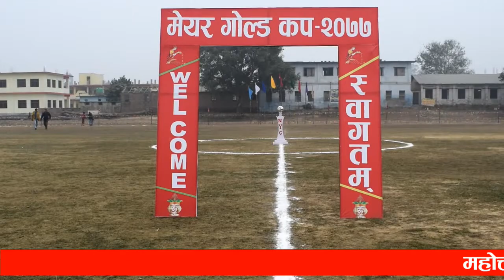महोत्तरीको भंगहामा सुरु भयो राष्ट्रिय स्तरको फुटवल खेल । हेर्नुहोस् भिडियो ।